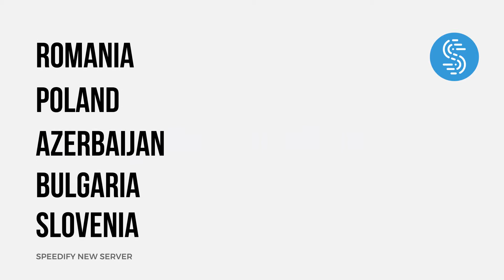New Speedify Fast VPN Server in Belgrade, Serbia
Looking for fast, secure, and stable Internet in Serbia? Connect to Speedify’s newest VPN server in Belgrade. Enjoy hassle-free live streaming, online gaming, and even unblock restricted content.

Get Speedify from the Apple Store or Google Play Store - available for iPhone, Android smartphones, Mac and PC.

To access the fast VPN Server Selection in Speedify, tap the gear icon to open the Settings pane. Speedify will automatically connect you to the closest server to provide the fastest Internet speeds, but you can select your own at either the country or city level.

Don’t forget - you can also combine your Wi-Fi with your cellular connection on your mobile device. Add other connection types as well, if you’re running Speedify on your Mac or PC.

We have fast VPN servers in more than 50 locations worldwide--and we’re always adding more.

Get Speedify now from the Apple Store or Google Play Store - it's free!